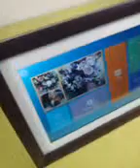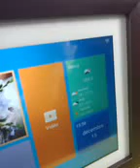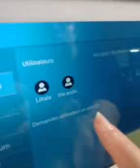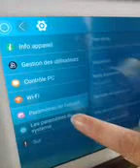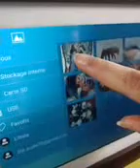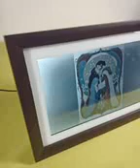Cadre Photo Numérique WiFi Dragon Touch, Un cadre photo purement next gen et génial